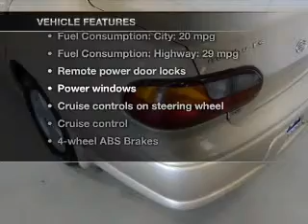2001 Chevrolet Malibu - Lafayette IN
Year: 2001
Make: Chevrolet
Model: Malibu
Trim: LS
Engine: 3.1 liter 6 cylinder 12 valve MPFI OHV
Transmission: 4-Speed Automatic
Color: Beige
Mileage: 138993
Address:
2051 Sagamore Pkwy. S.